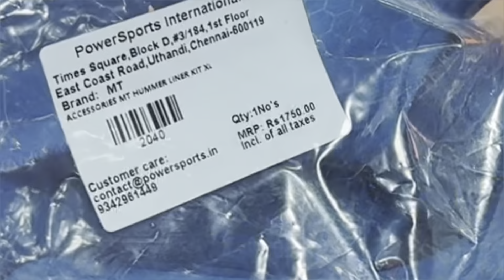How to change inner paddings of MT Hummer Helmet | MT Hummer Helmet paddings in stock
In this video we have demonstrated how to change or remove MT Hummer helmet inner paddings